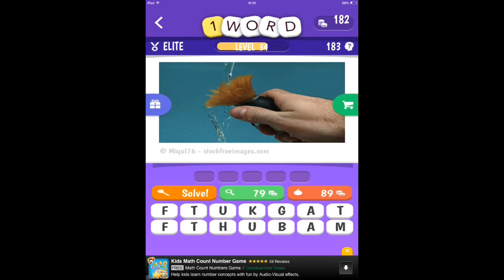1 Word - Levels 181-190 Answers